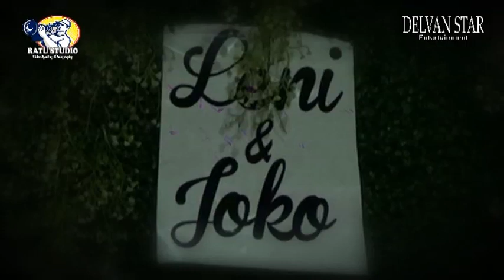Delvan Star || Renungkan lah Covers Dulur Mak pengantin || Tanjung Rancing OKI